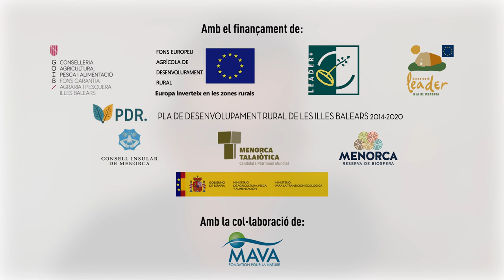La FERTILITAT DEL SÒL a la Custòdia Agrària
Els pagesos de Custòdia Agrària ens expliquen com tenen cura de la fertilitat del sòl i perquè respectar els ritmes de la natura és tan important a l'hora de produir aliments.

Los payeses de Custodia Agraria nos explican como cuidan la fertilidad del suelo y porqué respectar los ritmos de la naturaleza es tan importante a la hora de producir alimentos